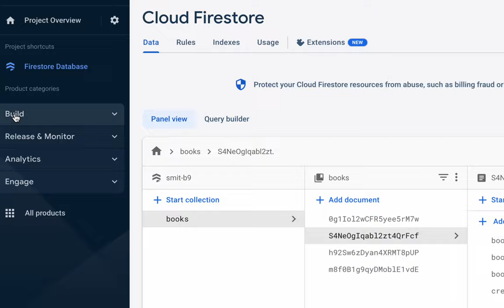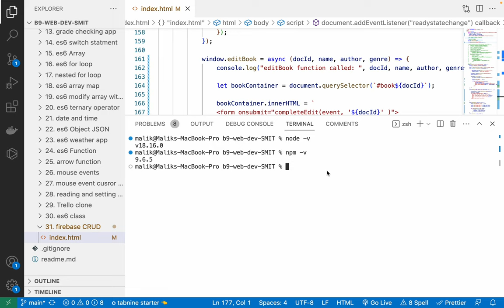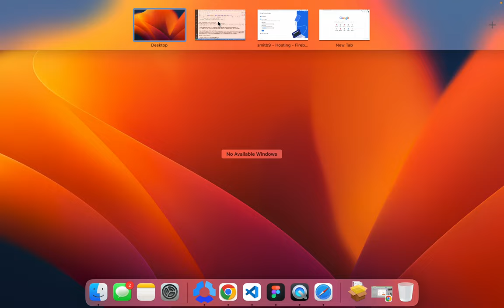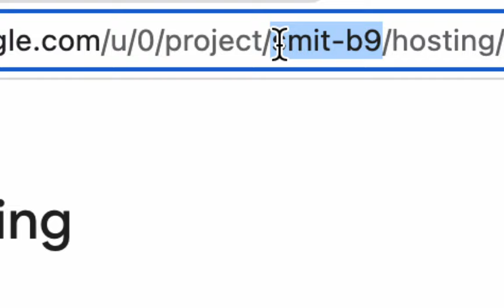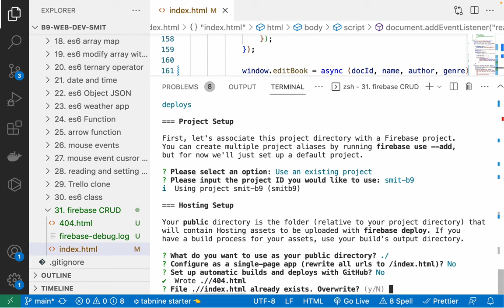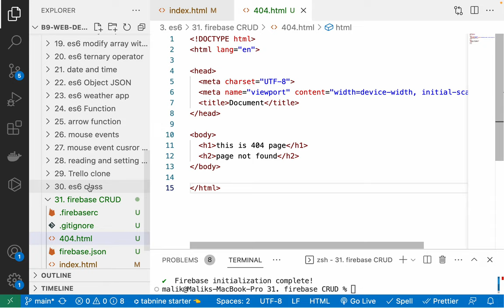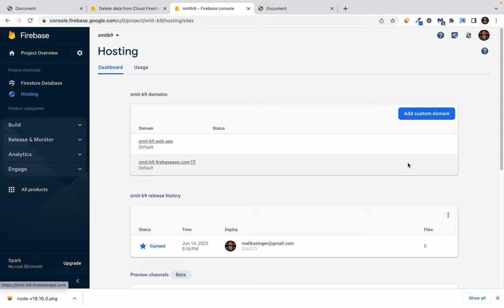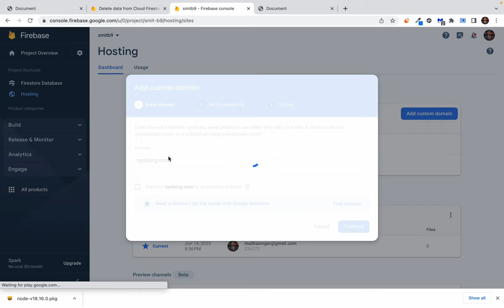111. Introduction to firebase hosting - hosting static website on firebase